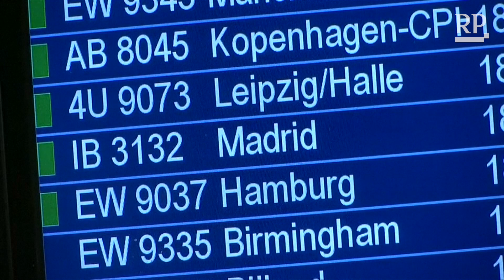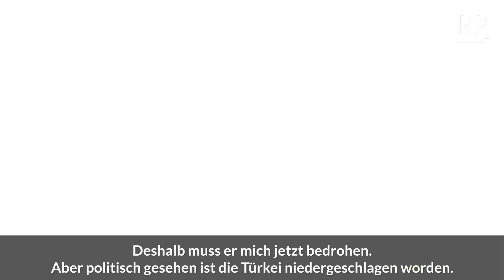Deutschtürkischer Schriftsteller Akhanli bei Rückkehr in Düsseldorf bedroht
Fast zwei Monate nach seiner Festnahme in Spanien ist der Schriftsteller Dogan Akhanli am Donnerstagabend wieder in Deutschland eingetroffen. Dabei kam es auf dem Düsseldorfer Flughafen zu einem Zwischenfall.